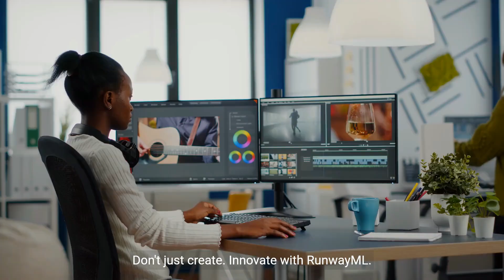Unleash Creativity with RunwayML The Future of AI Powered Video Creation